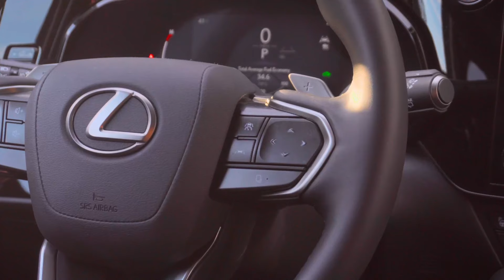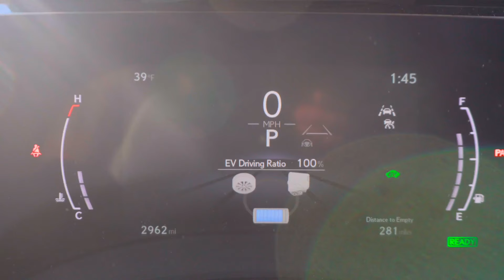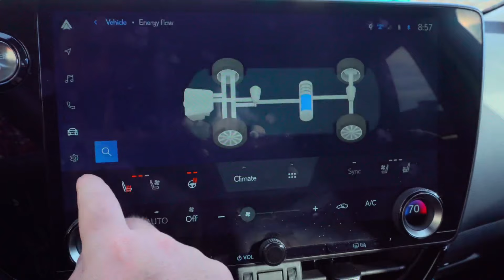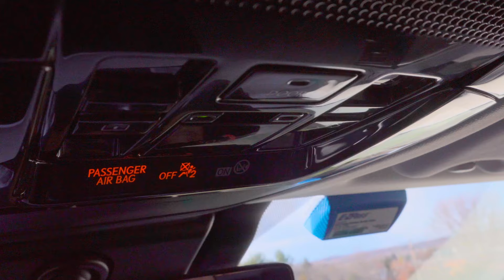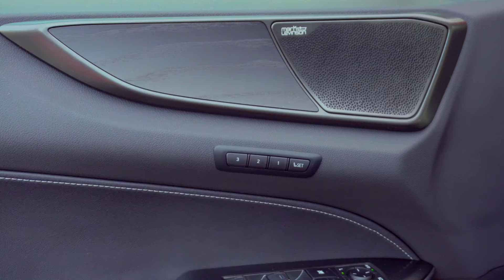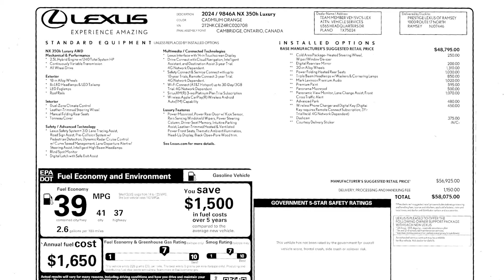2024 Lexus NX 350h (Hybrid AWD) // Efficient, Comfortable Luxury Crossover // Full Detailed Review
The Lexus NX returns for the 2024 model year with minor updates, since the major changes came just a couple of years ago in 2022. Available with four different powertrains--two gas, one hybrid, and one plug-in hybrid-- this luxury crossover has something for everyone. The NX350h uses Lexus's proven 3-motor (starter, front axle, rear axle) and 2.5L ICE engine system for a combined power output of 240-hp, fuel economy of 39 mpg, and all-wheel-drive (AWD). Let's go ahead and take a look.

2024 Lexus NX350h Luxury AWD Review

My setup:
Sony A6300
GoPro 9 camera
Rode Wireless II mic
External Camera Mount
Internal Camera Mount

0:00 Intro
0:25 Powertrain
1:25 Exterior
6:08 Interior
16:08 Driving Impressions / Safety
20:36 Conclusion